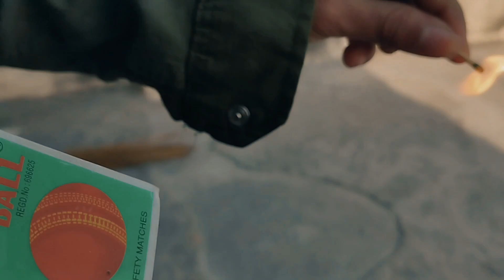Birthday special rap song🔥